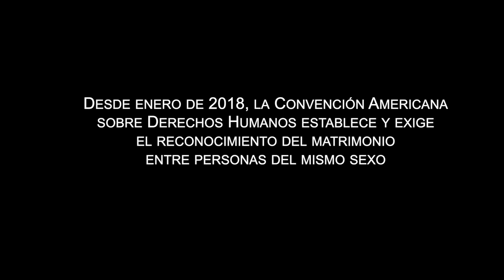Abogando por la igualidad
La Oficinia Regional para Amèrica Central del Alto Comisionado de las Naciones Unidas para los Derechos Humanos ha contribudo a impulsar el reconocimiento de los derechos humanos de la comunidad LGBTI en Panamá, incluxendo el matrimonio igualitario.